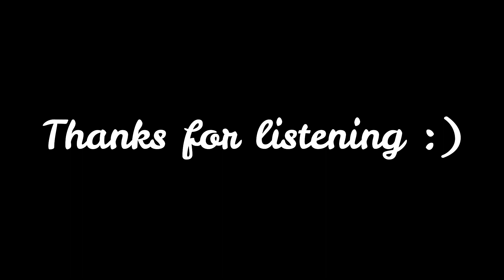Amateur Composers' Group - Collab Collection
See here to learn about why I decided to make all the original videos private and upload a new one

TIMESTAMPS:
0:00 - Drifting Away - composed January 2018
2:02 - Sailor's Dance - composed March 2018
2:42 - Shades of Joy - composed May - November 2018
6:30 - June - composed ??? 2019 - June 2019

Soooo FYI - Amateur Composers' Group was created by myself and two of my friends in 11th grade. We tried (somewhat unsuccessfully) to turn it into a school club in 12th grade, but we graduated before it got very far, and then it died in the middle of the following year xD
But leading this thing was super fun - and it gave me something to look forward to each week despite all the stress of doing the IB program, which I HATED. And most importantly, even though it itself didn't get very far, it was the main inspiration for me starting the current club/organization that I run, Music for Mental Health - which is turning out freakin amazing so far :P

Soundfont: HQ. Orchestral Soundfont v3.0